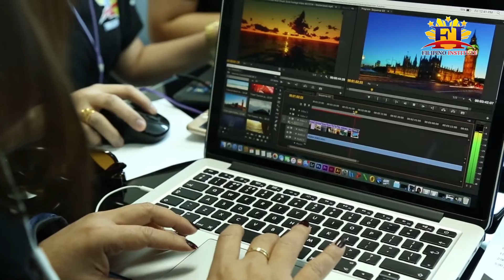Adobe Premiere Pro Course Outline